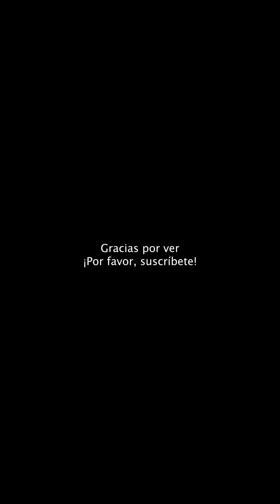Consejos útiles para suculentas - Parte 13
Cómo cuidar tus suculentas